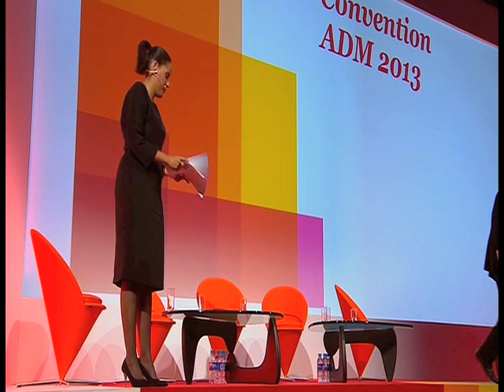Estelle Youssouffa - Convention PWC 2013 - Plateforme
Animation de la convention PWC - Mars 2013